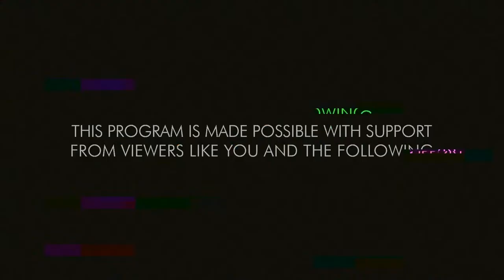Glass Vegas - Glass of 2022 w/ Scott Deppe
Glass Central Station is honored to share this special broadcast from Glass Vegas 2022.  From the official description:  "We welcome all Artists, Shop Owners, Buyers & anyone attending Glass Vegas to come and join moderators Mike Shelbo and Jason Bourgholtzer @mikeshelbo and @jmichaelglass as they interview Scott Deppe @scott_deppe of @mothership_glass and dig into questions submitted by all of you!! 🎉 In this rare & extremely exciting event, Scott Deppe of Mothership will be talking about his history, how he got started, and all the wonderful ways he has contributed to the success of our industry."